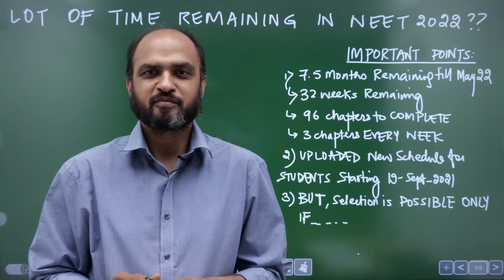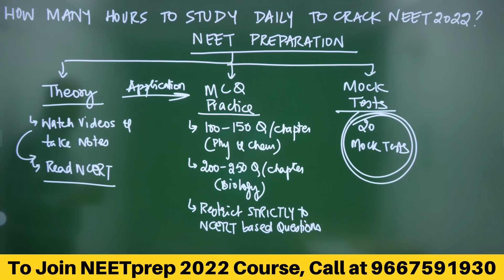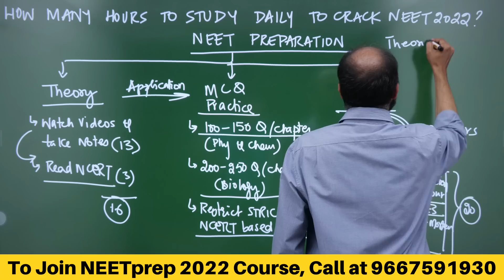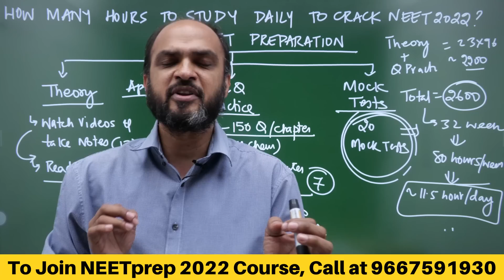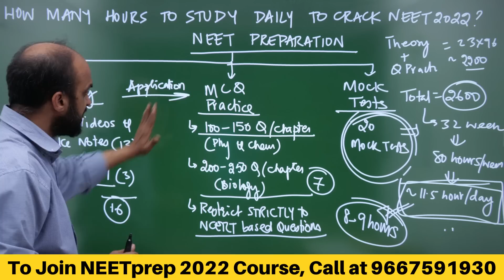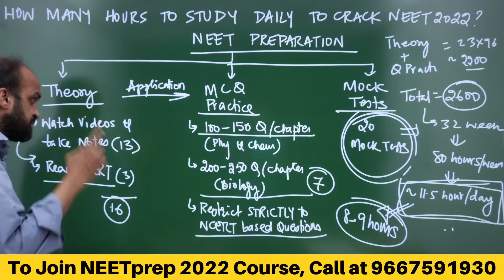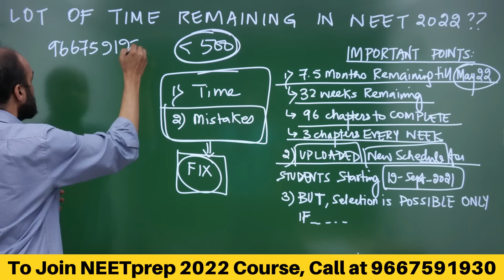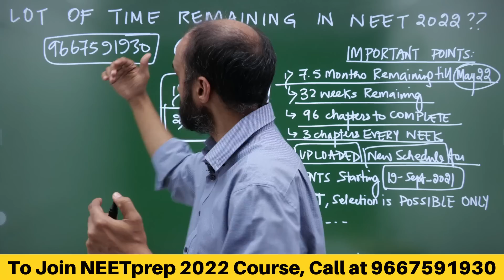Lot of Time Remaining in NEET 2022? WRONG -NEW Schedule for NEET 2022 Aspirants in Video Description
Link of Late Start Schedule for NEET 2022 Kapil sir will explain in detail in tomorrow's video on how to use this schedule to set 2 week target to complete your syllabus by NEET 2022 (expected in May 2022)